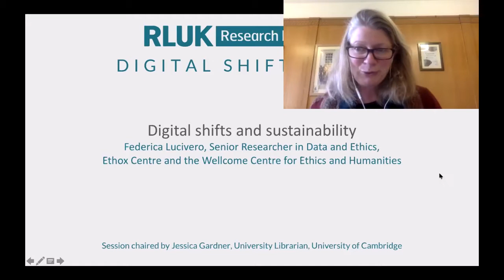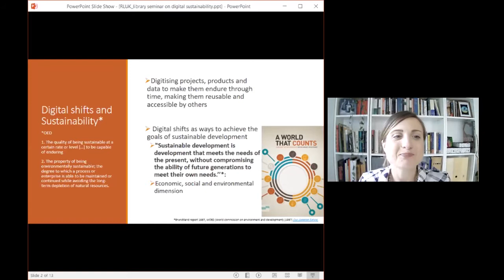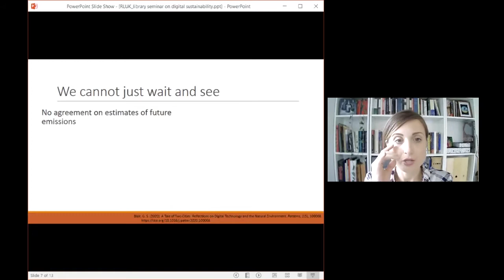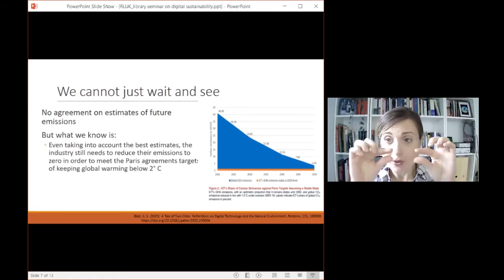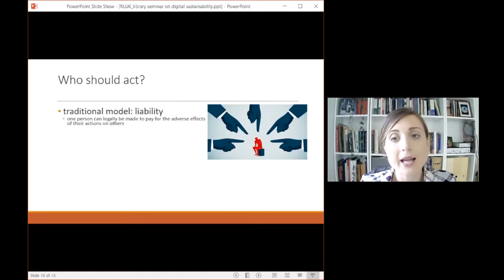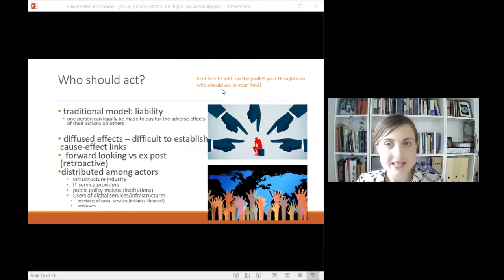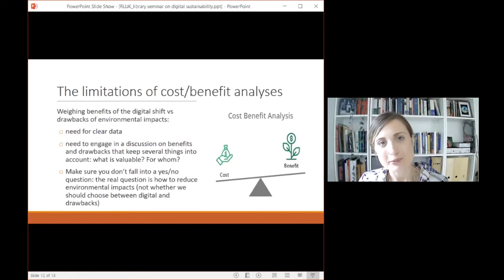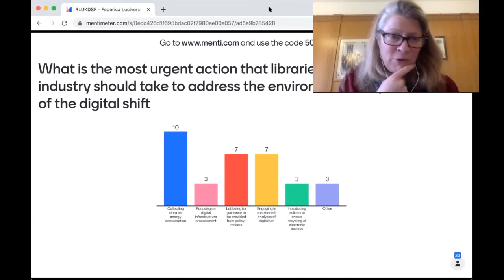RLUK Digital Shift Forum | Digital shifts and sustainability, Federica Lucivero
Digital shifts and sustainability - Federica Lucivero, Senior Researcher in Data and Ethics, Ethox Centre and the Wellcome Centre for Ethics and Humanities

The shift to digital services is often presented as a sustainable option that increases access while reducing carbon footprint. However, there is widespread evidence that digital infrastructures have considerable environmental impacts. Taking the start from an overview of available evidence of the environmental impacts of digital infrastructures, this seminar will explore emerging social and ethical challenges in the run towards sustainable digital technologies.  In describing current distribution of responsibilities, gaps in the system and stakeholders’ view on the matter, the seminar will critically discuss the intertwining of individual, institutional and corporate responsibility and the different values at stake.